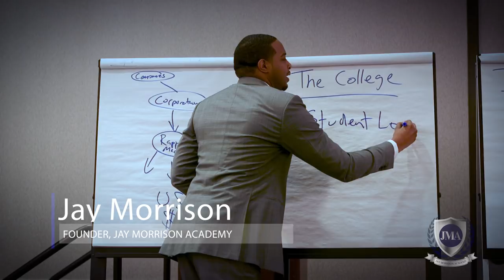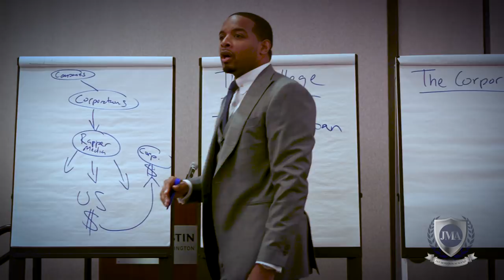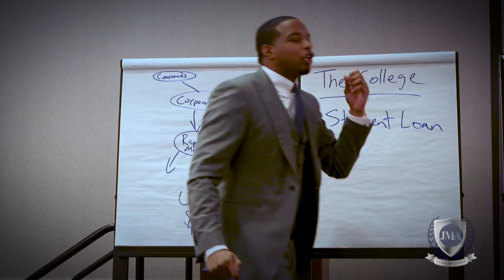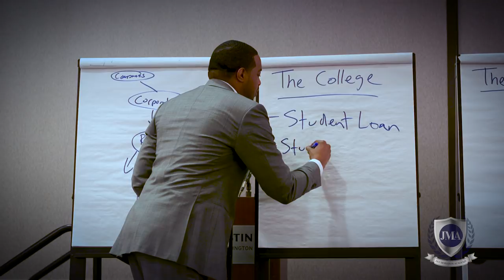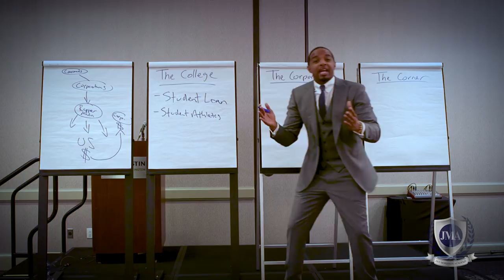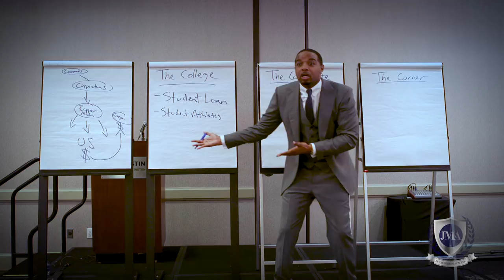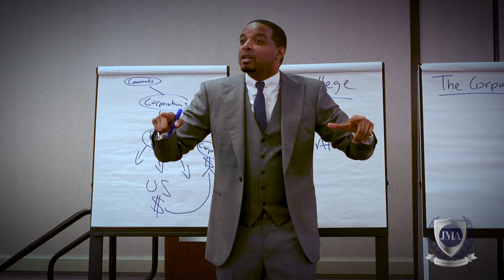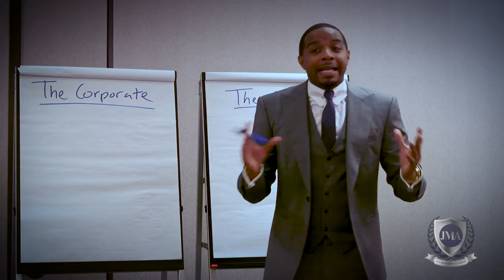Jay Morrison Lectures:. How to Beat The College Trap!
Get Your FREE 30 Minute Real Estate Investors Crash Course Today!
or Call 1-844-JOIN-JMA to Receive Your FREE Financial Game-Plan(Mon-Sat 9am-6pm EST)